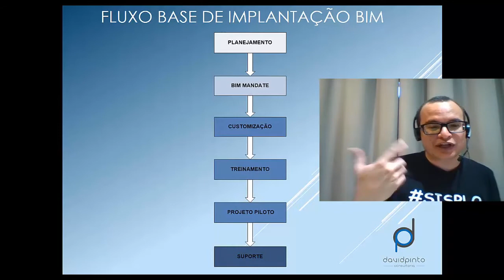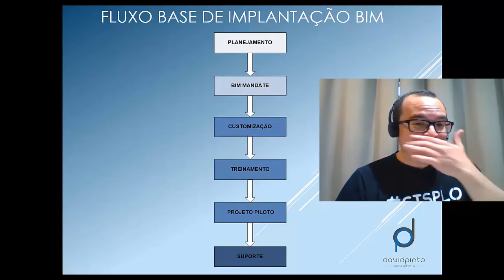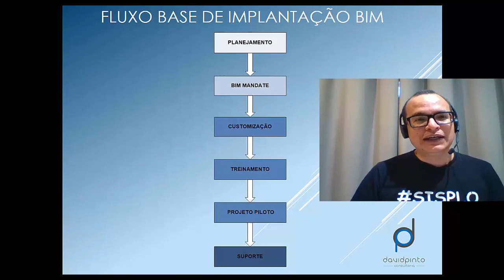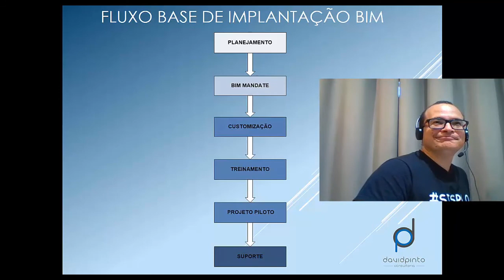Curso de REVIT para BIM - Aula 02: Implantação BIM.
MASTER ARQUITETO

DOWNLOADS GRÁTIS